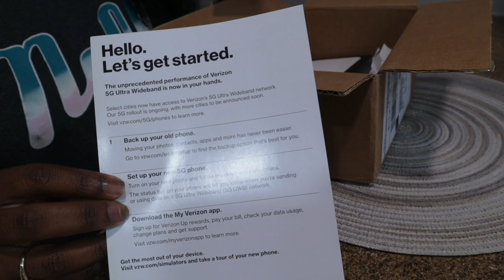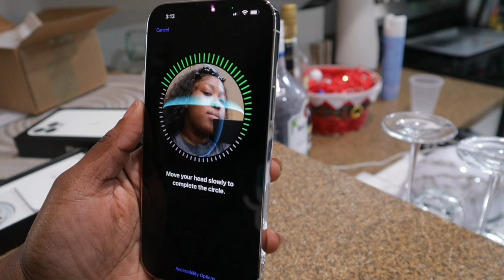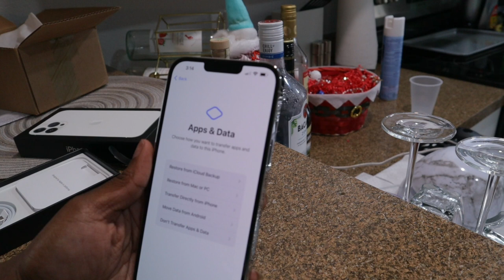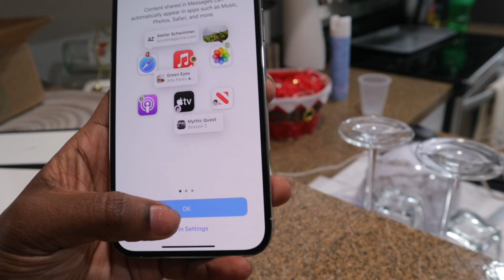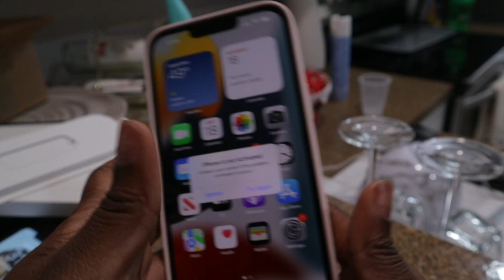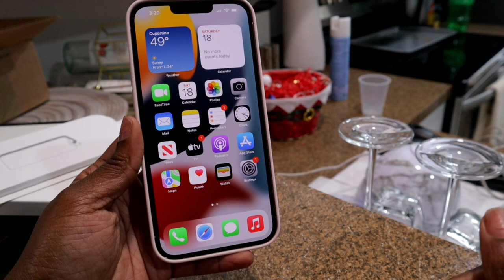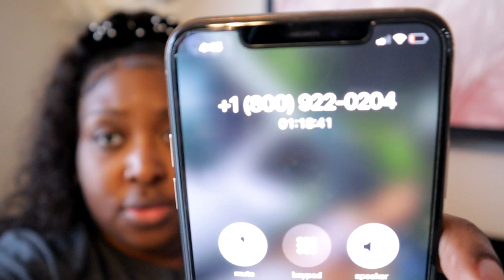WEEKEND VLOG (SILVER IPHONE 13 PRO MAX UNBOXING ! + CHRISTMAS SHOPPING FINALLY + I HATE BRAGGERS 🙄)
Vlogging /Filming camera : Canon EOS M50